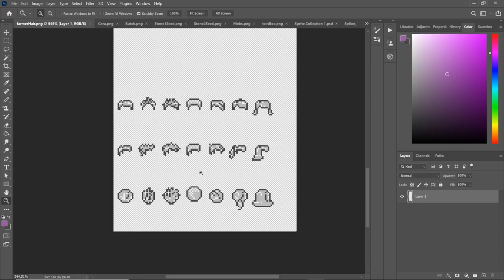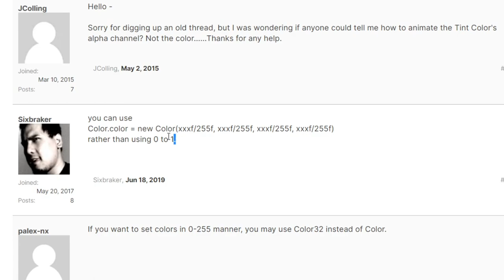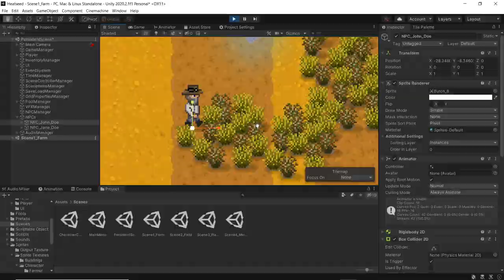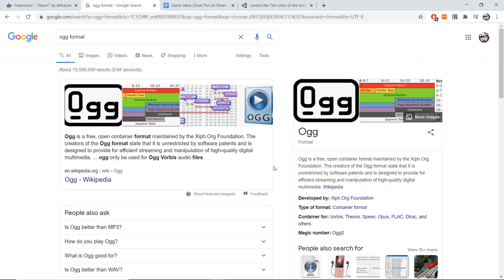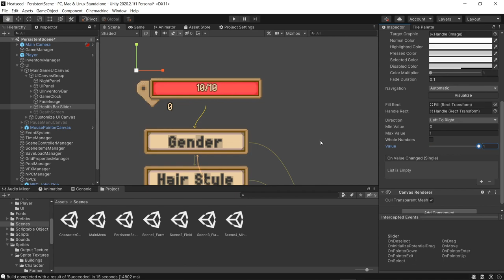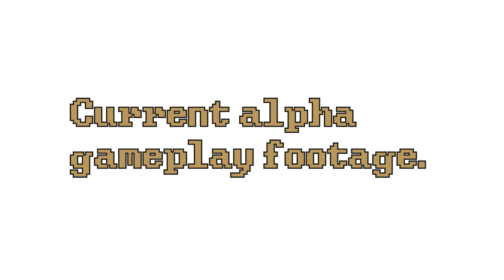How I DASHed into Character Customization! | HEATSEED Devlog #2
👇SHOW MORE FOR NEAT THINGS👇
►Thanks for checking out my video!  I make indie games, and play indie games!

►HEATSEED is a much more ambitious project, so I'll need lots of help :D Please consider joining the discord to meet other awesome gamedevs and add suggestions for the game!

►HEATSEED LORE:  You are a Lifetree Science and Magic graduate.  It is your job to protect this small town's young Lifetree.  Lifetrees produce magical HEATSEEDS that this world uses for steam powered engines.  Creatures of darkness hate Lifetrees, because they are what keep them at bay.  So you must protect the Lifetree's roots from the darkness that comes from below.  On your small farm grow this world's crops.  They are mixes of crops that we know (ex: carrot + potato = carrtato!).  Make gold and improve your skills in this magical Heatseed Steam Powered world!

►How do you make a video game? How do you become an Indie dev? The previous video shows the takeaways I learned when I first started making games as a hobby! ) I had no coding experience, but I was still able to learn Unity.  Many types of games are made with Unity.  However, there are several other game engines out there.  Maybe sure to research which best suits your games :D

► I was inspired to make devlogs and games from these awesome YouTubers:  Thomas Brush, Blackthornprod, Jonas Tyroller, Brackeys, gamesplusjames, BenBonk, Devduck, Dani, Gamedev Underground, and more!

►About Unity (Unity.com)
Unity is a cross-platform game engine developed by Unity Technologies, first announced and released in June 2005 at Apple Inc.'s Worldwide Developers Conference as a Mac OS X-exclusive game engine. As of 2018, the engine had been extended to support more than 25 platforms. The engine can be used to create three-dimensional, two-dimensional, virtual reality, and augmented reality games, as well as simulations and other experiences. The engine has been adopted by industries outside video gaming, such as film, automotive, architecture, engineering and construction.

Several major versions of Unity have been released since its launch. The latest stable version, 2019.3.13, was released in May 2020.

Unity gives users the ability to create games and experiences in both 2D and 3D, and the engine offers a primary scripting API in C#, for both the Unity editor in the form of plugins, and games themselves, as well as drag and drop functionality. Prior to C# being the primary programming language used for the engine, it previously supported Boo, which was removed with the release of Unity 5, and a version of JavaScript called UnityScript, which was deprecated in August 2017, after the release of Unity 2017.1, in favor of C#.

Within 2D games, Unity allows importation of sprites and an advanced 2D world renderer. For 3D games, Unity allows specification of texture compression, mipmaps, and resolution settings for each platform that the game engine supports, and provides support for bump mapping, reflection mapping, parallax mapping, screen space ambient occlusion (SSAO), dynamic shadows using shadow maps, render-to-texture and full-screen post-processing effects.

As of 2018, Unity has been used to create approximately half of the new mobile games on the market and 60 percent of augmented reality and virtual reality content.

Unity is a cross-platform engine. The Unity editor is supported on Windows and macOS, with a version of the editor available for the Linux platform, albeit in an experimental stage, while the engine itself currently supports building games for more than 25 different platforms, including mobile, desktop, consoles, and virtual reality. Platforms include iOS, Android, Tizen, Windows, Universal Windows Platform, Mac, Linux, WebGL, PlayStation 4, PlayStation Vita, Xbox One, 3DS, Oculus Rift, Google Cardboard, Steam VR, PlayStation VR, Gear VR, Windows Mixed Reality, Daydream, Android TV, Samsung Smart TV, tvOS, Nintendo Switch, Fire OS, Facebook Gameroom, Apple's ARKit, Google's ARCore, Vuforia, and Magic Leap.